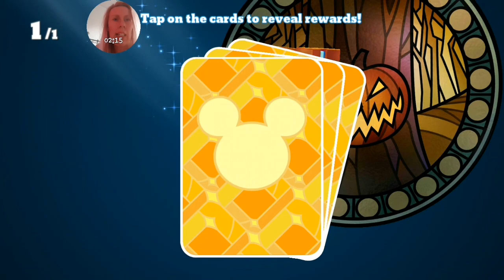Spooky Spiders Mini Event And Opening A Nighmare Before Christmas Legendary Chest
A little update from me and my Magic Kingdoms. Decided to open a Nightmare Before Christmas  legendary Chest . How are you all getting on with the Spooky Spiders Mini Event ?